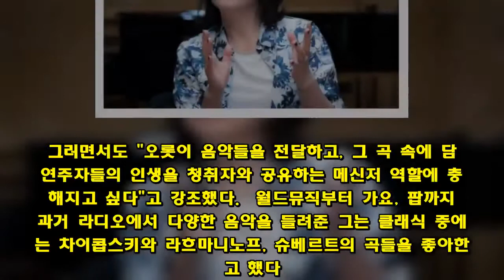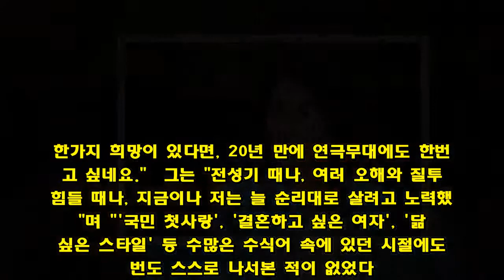김미숙 "11년만 라디오 복귀, 신인 기분"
KBS클래식FM '가정음악' 진행…"라디오가 절 편안한 존재로 만들어""내년 데뷔 40주년…내 본질을 잃지 않는 배우로 남고 싶어"   (서울=연합뉴스) 이정현 기자 = "30초짜리 스폿 녹음하는 데도 긴장이 되더라고요. 오래 했지만, 아무래도 11년만이니까요. 신인이 된 기분이에요.(웃음)"  오는 28일 KBS클래식FM(93.1㎒) '김미숙의 가정음악'을 통해 11년 만에 라디오 DJ에 복귀하는 배우 김미숙(59)은 오랜 시간 라디오를 떠나있었지만, 마음속에 늘 라디오가 있었다고 했다.  최근 서울 여의도 KBS에서 만난 그는 "연기자로서 연기를 정말 사랑하지만 또 마음 한편에는 '내가 있어야 할 곳은 라디오'라는 회귀본능이 있는 것 같다"며 "11년 전 '세상의 모든 음악'을 작품 스케줄과 아이들 양육 문제로 그만둘 때도 참 아쉬웠다"고 말했다.  "라디오로 저를 좋아해 주신 분도 많았기에 라디오를 그만둔 순간부터 최근까지 누군가 만날 때마다 '라디오 왜 안 하느냐'는 이야기를 들었어요. 방송국의 러브콜도 계속 있었고요. 그래서 올해는 더는 미루면 안 되겠단 생각을 했어요. 이번에도 거절하면 영원히 안 부를까 봐요. (웃음) 다시 음악도 많이 듣고, 음악회도 가고, 음악 잡지도 보고, 다시 절 위한 시간들을 갖고 싶네요. 적어도 5년은 계속해보려고요."  안방극장과 라디오를 오가며 '국민 첫사랑'으로 불리던 시절부터 팬이 된 이들은 이번 김미숙의 복귀를 누구보다 기뻐한다고 한다.  "이렇게들 라디오에 관심이 많았나 싶을 정도로 축하해주시고 기뻐해 주세요. '넌 라디오가 참 잘 어울리는 사람이야, 결정 잘했다'는 말씀 참 감사하죠. 이분들이 모두 제 시간대 청취자로 와주셔야 할 텐데요. (웃음) 팬들의 관심이 고마우면서도, 부담도 돼요. '옛날 같지 않네' 하실까 봐요."  김미숙은 그러면서도 처음부터 너무 욕심내진 않겠다고 했다.   그는 "당분간은 주어진 식재료로 요리하는 요리사란 생각으로 적응할 생각"이라며 "11년 만에 복귀했는데 어떻게 상 차릴까 하며 레시피를 꺼내 들기엔 이르다"고 신중한 모습을 보였다. 그러면서도 "오롯이 음악들을 전달하고, 그 곡 속에 담긴 연주자들의 인생을 청취자와 공유하는 메신저 역할에 충실해지고 싶다"고 강조했다.  월드뮤직부터 가요, 팝까지 과거 라디오에서 다양한 음악을 들려준 그는 클래식 중에서는 차이콥스키와 라흐마니노프, 슈베르트의 곡들을 좋아한다고 했다.  "제가 음악을 가려서 듣는 편은 아녜요. 그때그때 기분이나 상황에 따라 듣죠. 클래식을 집중해 들으면서 작곡가와 연주자의 상황을 상상하기도 했다가, 그게 피곤해지면 가사를 음미할 수 있는 가요나 팝을 듣고요. 그러다 또 그런 '언어'들이 진부하게 느껴질 때는 연주곡으로 돌아오죠."  그는 매일 오전 9시부터 11시까지 프로그램을 책임지는 게 쉽지는 않은 일이라는 말에 "고등학교 2학년생인 딸이 등교할 때 저는 방송국으로 출근한다는 각오로 열심히 할 것"이라며 "지금은 아무것도 두려워하지 않으려 한다"고 다짐했다.  김미숙은 내년 2월이면 배우 데뷔 40주년을 맞는다. 1979년 KBS 6기 공채 탤런트로 데뷔한 그는 지금 톱스타들을 능가할 정도의 전성기 시절을 거쳐 중견에 접어들기까지 특유의 우아하고 고운 이미지를 잃지 않고 있다. 작품 역시 1년에 한 편 정도 꼬박꼬박 하고 있다.  "40주년이라니, 어떻게 이렇게 시간이 갔나 싶어요. 그런데 전 정말 너무 많은 사랑을 받아서 연기자로서나, DJ로서나 행복한 시간을 보낸 것 같아요. 한 번씩 어려움이 와도 결과적으로는 제가 고민한 것의 몇 갑절이 되는 축복으로 돌아왔거든요. 그저 일상에 감사해요. 40주년이라고 특별한 계획이 있다기보다는, 이 일상을 계속 누리고 싶어요. 한가지 희망이 있다면, 20년 만에 연극무대에도 한번 서고 싶네요."  그는 "전성기 때나, 여러 오해와 질투로 힘들 때나, 지금이나 저는 늘 순리대로 살려고 노력했다"며 "'국민 첫사랑', '결혼하고 싶은 여자', '닮고 싶은 스타일' 등 수많은 수식어 속에 있던 시절에도 한 번도 스스로 나서본 적이 없었다. 전 그저 네 자매 중 큰 언니, 엄마 아빠의 딸, 그저 편안한 친구로 살았다"고 말했다.  그는 그러면서 특유의 편안한 분위기를 풍기게 된 것은 라디오 힘이 컸다고 다시 한 번 강조했다. "라디오가 절 편안한 존재로 만들어주는 힘을 가진 것 같아요. 라디오는 한번 말하면 일파만파, 돌이킬 수 없잖아요. 그래서 한 번 더 생각하고 말하게 되고, 역지사지하게 되죠. 똑똑한 척하기보단 겸손하게 되고요."  김미숙은 어떤 배우이자 DJ로 영원히 기억되고 싶으냐는 물음에는 "사람들 각각의 마음속에 이미 저는 어떤 '그녀'로 각인돼 있을 것"이라며 "실망하시지 않게 관리하는 일만 남았다"고 했다.  "저도 팬들도 오랜 세월 서로 보아온 거잖아요. 그만한 추억과 공감대가 있죠. 그게 실망스럽다고 생각하시지 않게 제가 저를 관리하는 일이 남았죠. 관리하는 방법요?